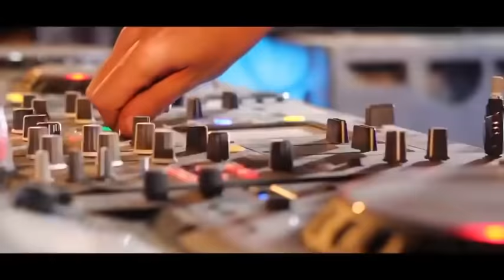Holiya Mein Ude Re Gulal Holi EDM Remix || LATEST 2020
Hello Friends
This is A holi song for you and Enjoy it ...